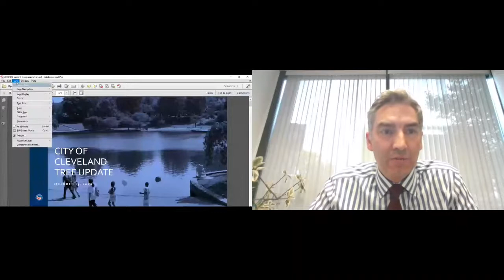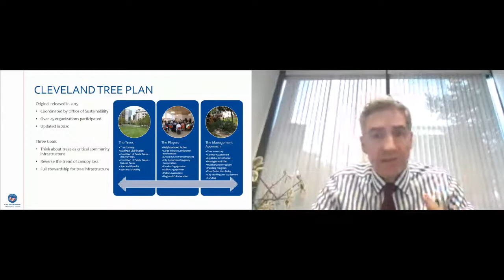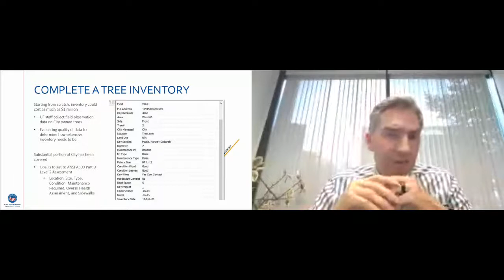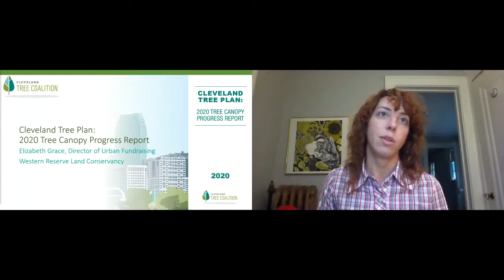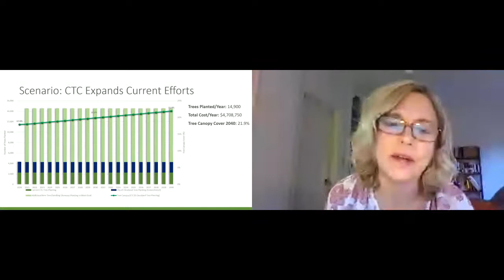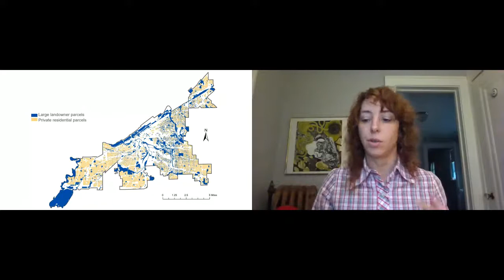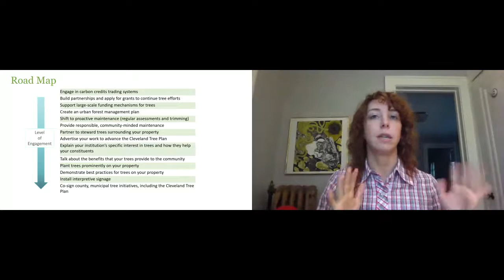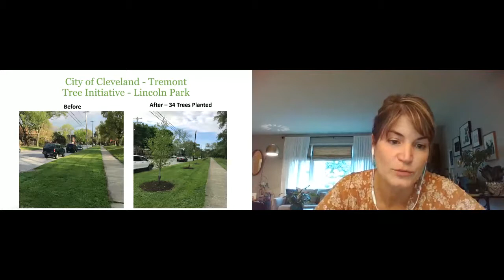Cleveland's Green Gold: Our Trees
The Cleveland Tree Plan was approved by the City in 2016.  Since that time, the City has lost some of its tree canopy while moving forward with its partners to increase it.  In this session, we heard from the Cleveland Tree Coalition and the Chief of Sustainability on the progress made and future plans.

Presenters:
• Elizabeth Grace, Western Reserve Land Conservancy
• Sandra Albro, Holden Forests and Gardens
• Courtney Blashka, Holden Forests and Gardens
• Jason Wood, Chief of Sustainability, City of Cleveland

Hopin event hosted by the Cleveland Public Library.